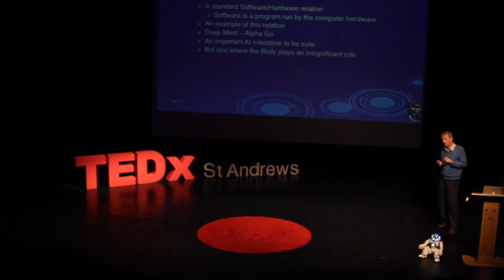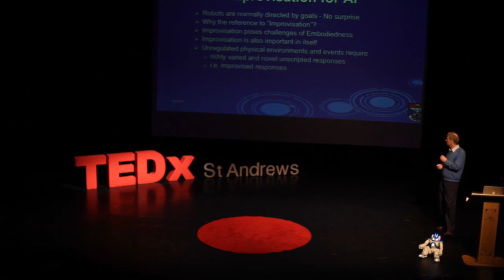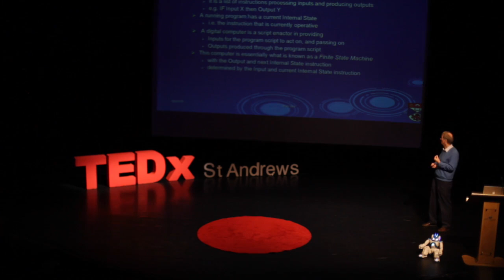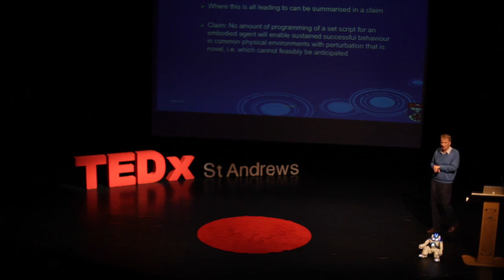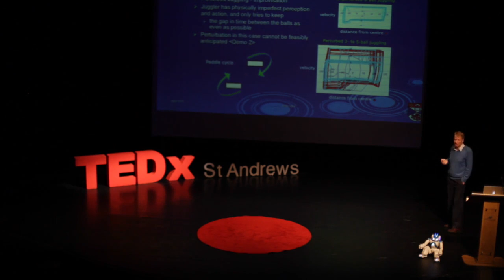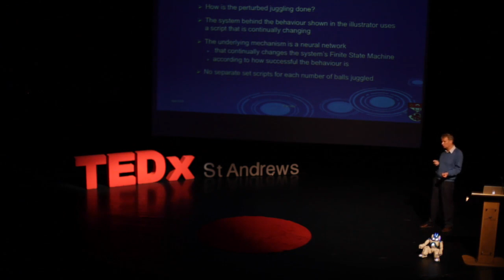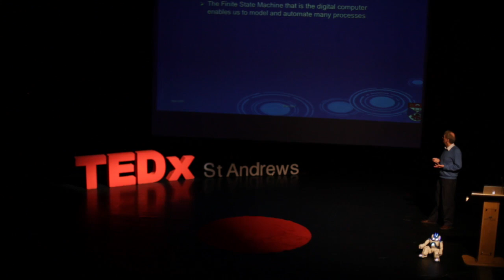Minds, Brains, Bodies and Programs | Michael Weir | TEDxUniversityofStAndrews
What makes some "artificially intelligent"? St Andrews professor and world leader in artificial computer science, Dr Weir explores how by observing seemingly simple tasks, like juggling balls, huge insights can be made into how artificial intelligence can be achieved.

Dr. Michael Kenneth Weir is a lecturer at the School of Computer Science at the University of St Andrews and his research focus lies in arti cial intelligence.
Already machines perform voice or facial recognition, execute high frequency trades in  nancial markets and only seem to be becoming increasingly important. Why are people still smarter than digital computers? How can we model the information processing system of the human brain?
These are the kinds of questions that Dr. Weir’s research provides insights into.